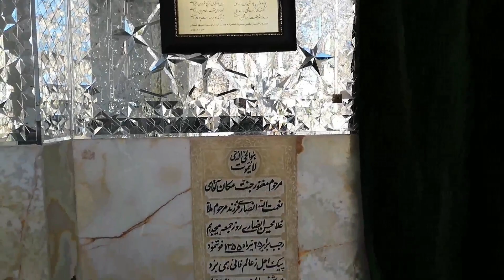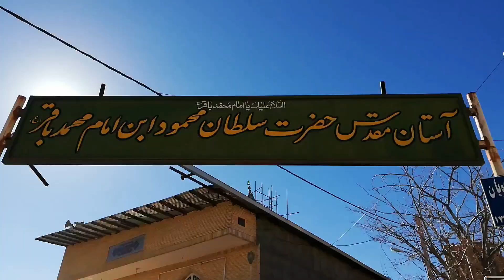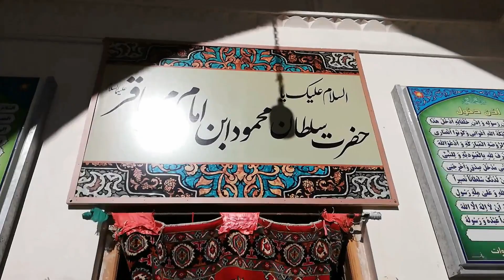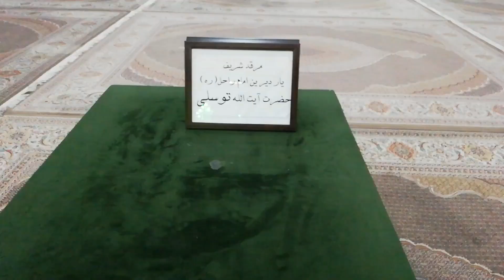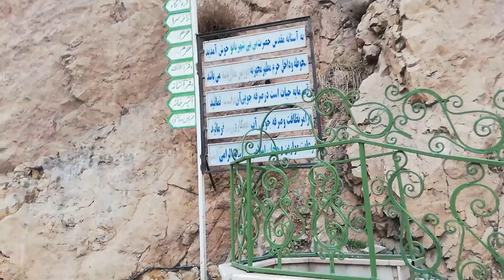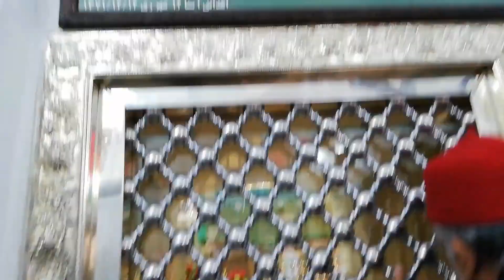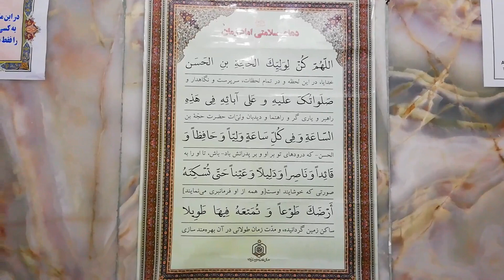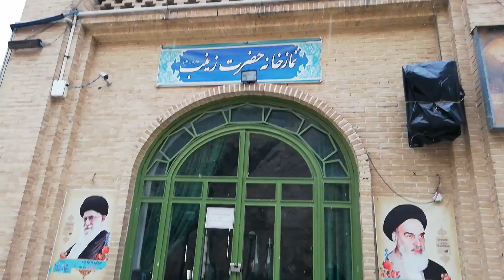Iran and Iraq Travel Vlog Episode 9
Assalam-0-Alaikam friends ye mery trf se apne tmam subscribers k lye aik chota sa tohfa ha jo log Iran Iraq nhi ja skte hai wo ye video dekh k zyarat kr skte hai